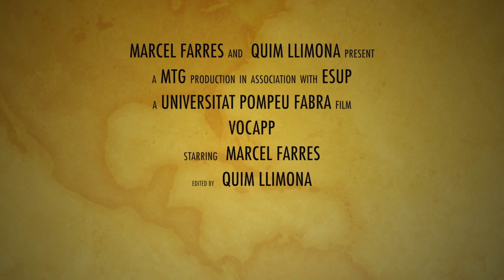[UPF] Reactable Vocapp - Teaser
Playing vocoder on the Reactable! Isn't that awesome?